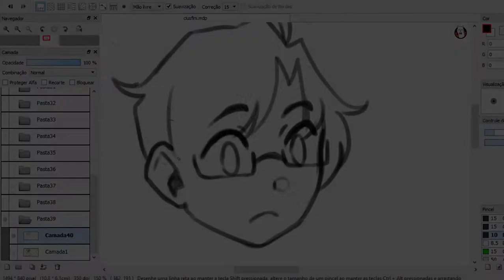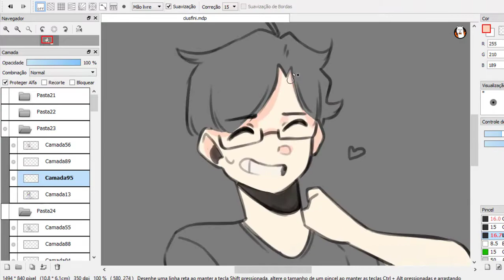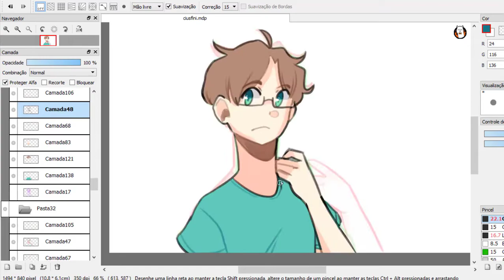ANIMATION TIME LAPSE | TESTING FIRE ALPACA (ONION SKIN MODE)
Sondtrack:
☆Twenty One Pilots - We Don't Believe What's on TV (Acoustic) |-/

Softwares:
☆Fire Alpaca
☆Camtasia 9